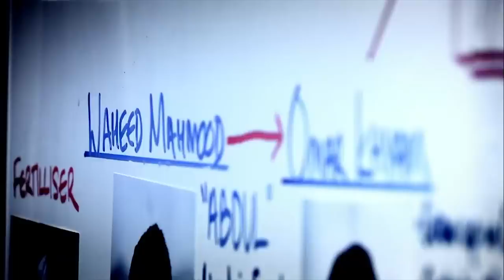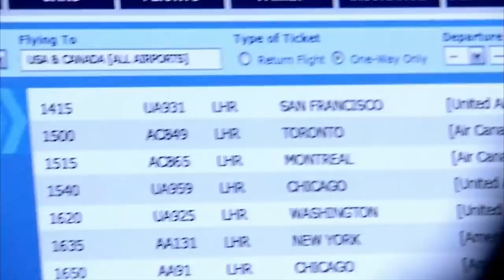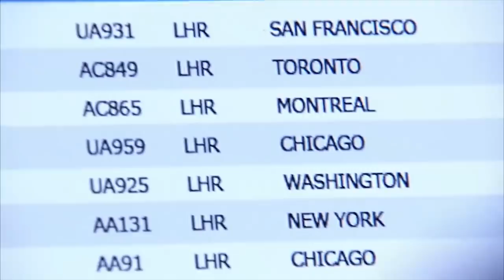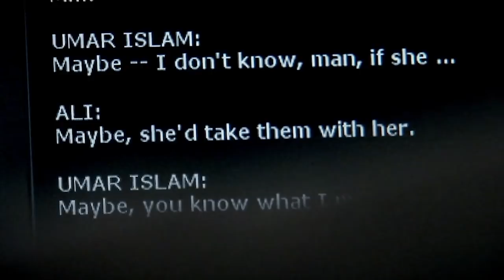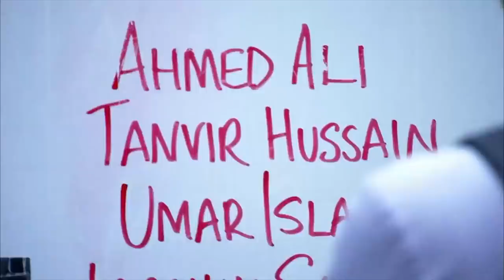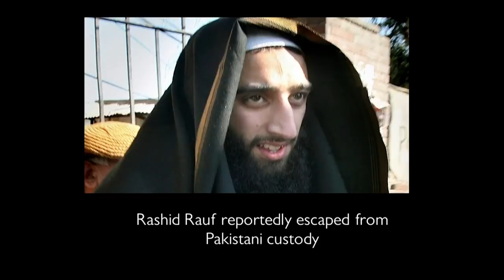How a CIA Mistake Almost Lead to a Terrorist Attack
In 2006, American and British intelligence had to work together to thwart a catastrophic terrorist attack known as the Liquid Bomb Plot. But it almost went badly wrong...

Produced by Raw TV